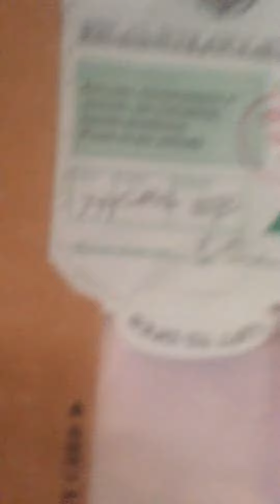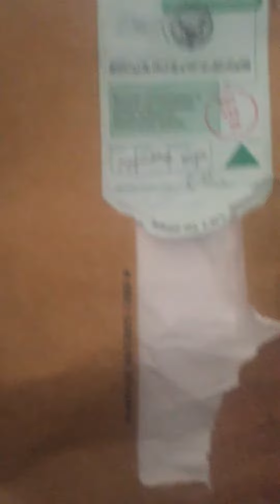Targeted through the mail.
Here visiting my Fam. And this morning I get this strange letter from waL-Mart. 👀👀👀👀👀 EYE've never have been registered at my mom address. Haven't lived in GA since 98. So why you sending me mail. This is the first time EYE've received mail whenever eye come and visit. Lmbo. What's next. Love Light Energy Peace and Blessings.